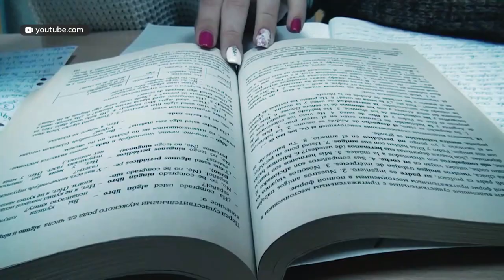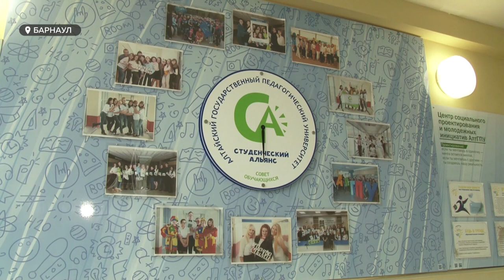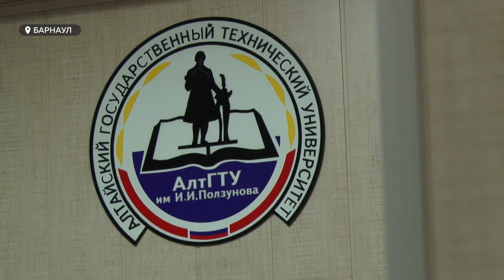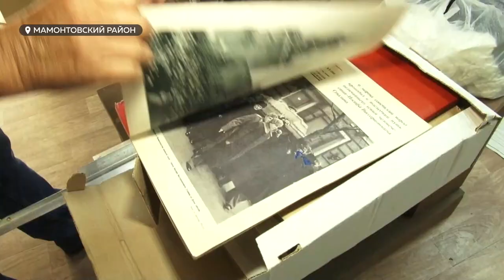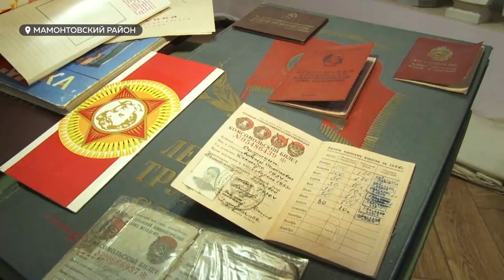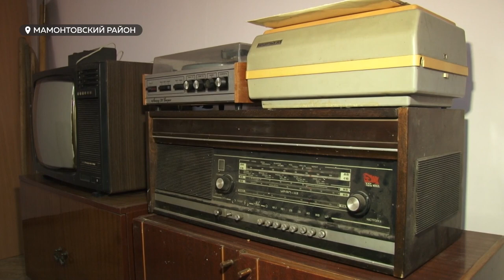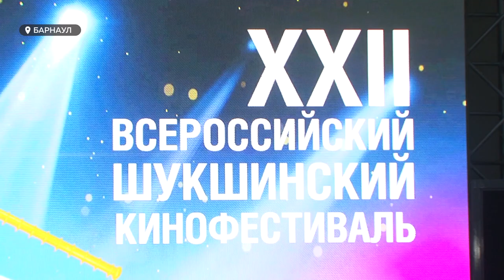«День с Толком». 03.09.2020. Выпуск 19:30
• Вогнали в краску.  В Барнауле рабочие покрасили припаркованные автомобили в цвет беговых дорожек.

• Очередное здание потеряно. От чего мог произойти пожар в старой части Барнаула?

• Нашествие коршунов на Алтай.  Когда это закончится и стоит ли бояться хищных птиц?